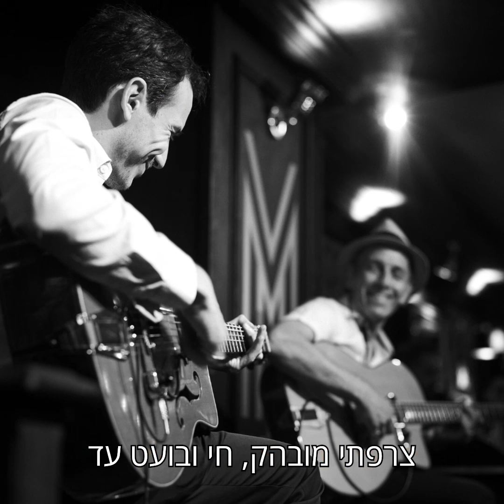דיאלוגים בג׳אז - סדרת הרצאות ומופעים חדשה - בית אריאלה 2024-2025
דיאלוגים בג׳אז

מרצה, מארח וליד הפסנתר  - ד״ר רז יצחקי

חישבו על האנשים המדליקים ביותר שפגשתם אי פעם - אלו שהרגשתם שעשו בכם שינוי, שגרמו לכם לחשוב אחרת. אתם לא היחידים: פריצות הדרך הגדולות ביותר נוצרו דרך מפגשים. אלו מתרחשים לעיתים בין יוצרים ולפעמים בין רעיונות שונים של קבוצות. פתיחוּת, הקשבה וגמישות הם תנאי חובה כדי שדרכּי חשיבה שונות ימָזגו וימָהלו זו אל תוך זו וכך יולידו תוצרים חדשים, פרי ביטוי לפילוסופיה שזה עתה נוצרה. כך בדיאלוגים המפתיעים של הג׳אז האמריקאי עם תרבויות עולם שונות: החל מפריז ועד להוואנה ולמוֹמבאי – מתרחש הבלתי אפשרי, אקזוטי ומסעיר. מעבר לחשיפה לאותם עולמות מוזיקליים שטרם הכרתם, במפגשים יתארחו אמניות/נים בולטים לנגינה, שיחה משותפת, אלתור והפתעה.

מה בתכנית?

פריז בלוז - עיר האהבה קבלה בזרועות פתוחות נשות ואנשי במה שחורים שלראשונה לא נשפטו על פי צבע עורם. סיפור חייהם של סידני בֶּשֶה, ג׳וזפין בֶּיקֶר, לצידם של סְטפן גראפֶּלי וג׳אנְגוֹ ריינְהָרדט סבוך בפלישה הנאצית, במחתרת הרֶזיסְטָאנס ועד להתפתחותו של סגנון צרפתי מובהק בעידן המודרני.
אורחת - עדן הולן (שירה)

הפלישה הלאטינת לג׳אז - קרבתה של ניו אורלינס להוואנה והעבר המשותף שלהן בסחר העבדים זימן לא מעט השפעות תרבויות הדדיות. בשנות השלושים מוזיקאים סקרניים כמו דִיזי גילֶסְפי משתפים פעולה עם קובאנים כמו צָ׳אנוֹ פּוֹזוֹ ומאריו בְאוזָה ומפתחים את הסצנה הלאטינת שחייה ובועטת עד היום. בשנות השישים שיתופי פעולה של סְטֶן גֶטְס עם אנטוניו קארלוס ג׳וֹבִּים יפתחו את הבּוֹסָה נוֹבָה השקטה והמעודנת.
אורחת: סלעית להב (חליל, אקורדיון).

ניצנים אירופאים – ברלין עד שטוקהולם
לאחר מלחה״ע 1 הג'אז האירופאי דמה לאחיו הבוגר האמריקאי-המסורתי. אך בשנות השבעים החל להתגבש באירופה סגנון בעל צבע ייחודי. שיתופי פעולה של אמנים משתי היבשות והשפעתם של יוצרים אירופאים החלה לצבוע את הג'אז האמריקאי בצבעים רעננים ומסקרנים עם טֶרְיֶה ריפְּדָל,  יָאן גָרְבָּרֶק, קית׳ גָ׳ארֶט ואֶבֶּרְהָרְדְט וֶבֶּר
אורח - עמרי אברמוב (סקסופון)

מאיטליה ועד לפולין
לקראת שנות השמונים מוזיקאי ג'אז אירופאים החלו להתרחק מהשורשים המסורתיים של הג'אז. ממערב אירופה עולה ענף מפתיע, איתן, מבריק, מהפכני, פורץ דרך ובעל נוכחות עצמאית שמזכיר את נופי הפיורדים ואולמות הקונצרטים.  עם סטפאנו בּוֹלָאני, אנריקו פּיאֶרָנוּנְצי, אנריקו רָאבָה, תוֹמאשְ שְטָאנְקוֹ, מָארְצ׳ין וָאשילֶבְסְקי.

כשמיילס דייויס פגש את פאבלו פיקאסו
השניים אמנם נפגשו בשנת 1949 אך הדיאלוג שלפנינו פרי דימיון של אוצְרוּת: קיים קשר רעיוני - פילוסופי בין האמנות של שני הגאונים - הפלסטית (הקשורה לחומרים) של הספרדי והמוזיקלית של האמריקאי: השינויים הדרמתיים של תקופות היצירה. נשוחח גם על צדדים משיקים באישיות שלהם: הצורך הטוטאלי בפריצת דרך, הנפש הסוערת וסגנון החיים.
אורח - יונתן הירשפלד